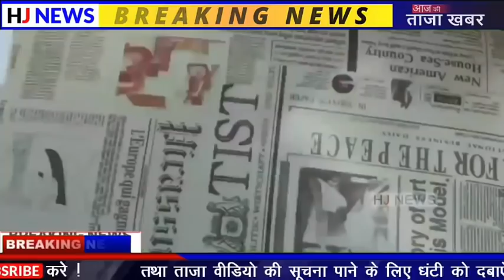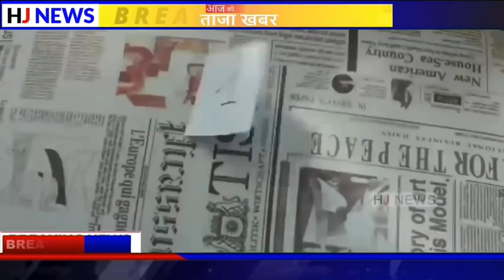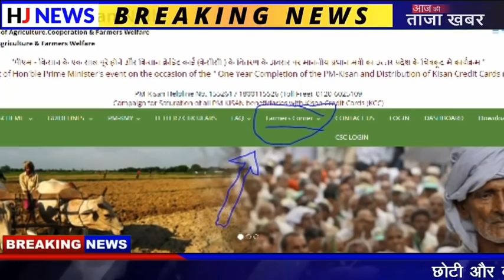Today Breaking News ! आज 30 सितंबर 2020 के मुख्य समाचार, PM Modi news, GST, sbi, petrol, gas, Jio ,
Today Breaking News ! आज 30 सितंबर 2020 के मुख्य समाचार, PM Modi news, GST, sbi, petrol, gas, Jio, 30 September 2020 Nonstop News

30 सितंबर 2020 आज की बड़ी ख़बरें | देश के मुख्य समाचार | 30 September 2020 taza kabhre ,PM Modi GST news, sbi

Today News Headlines: 30 September News  Bright Facts

यूपी में कोटेदार राशन के साथ देंगे केस, योगी सरकार ने की व्यवस्था
मोदी सरकार की इन 2 योजनाओं का नहीं मिलेगा लाभ, जाने क्या है सच्चाई
PM Kisan Yojana की तर्ज पर MKKY के जरिए इन किसानों को मिली 2 हजार की पहली किस्त, अब 6 की जगह सालाना 10 हजार का फायदा
केंद्र सरकार का फैसला- चोरी व अपहरण करने वाले अपराधियों का रद्द होगा ड्राइविंग लाइसेंस
केंद्रीय कर्मचारियों को बड़ी सौगात अब केंद्र सरकार ने बदले पारिवारिक पेंशन से जुड़े यह नियम, परिजनों को मिलेगा यह लाभ
अगर सड़क दुर्घटना में गई जान तो परिजनों को घर बैठे मिलेगा पांच लाख का मुआवजा, जानिए क्या है नया नियम

Nonstop News ! आज 30 सितंबर 2020 के मुख्य समाचार, Pm Modi News, Today Breaking News, Headlines#ModiNews